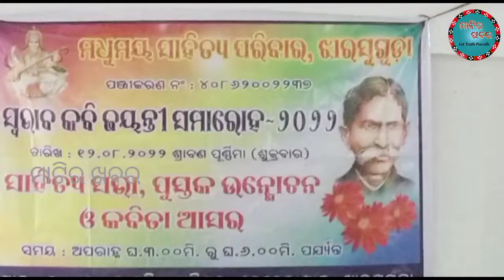gangadhar Meher ସ୍ବଭାବ କବି ଗଙ୍ଗାଧରଙ୍କ ଜନ୍ମ ଜୟନ୍ତୀରେ ମଧୁମୟ ସାହିତ୍ୟ ପରିବାରର ସାରସ୍ଵତ ସମାରୋହ Jharsuguda